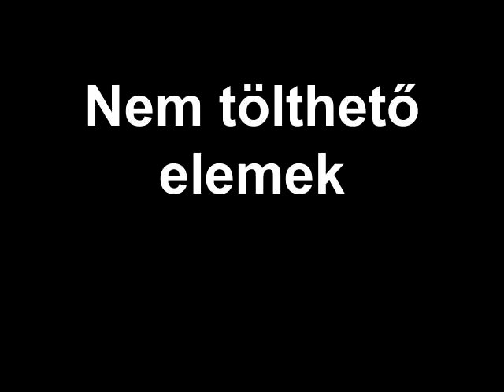Nem tölthető elemek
Created on május 24, 2012 using FlipShare.